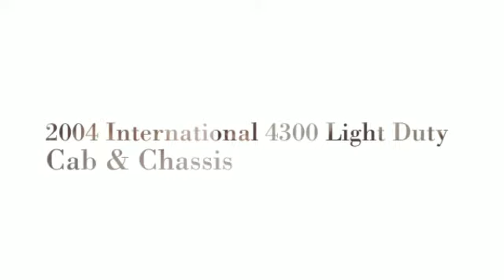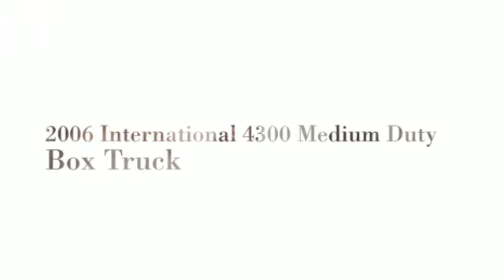Semi Trucks For Sale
Contact KEN MARKWARDT SALES & SERVICE